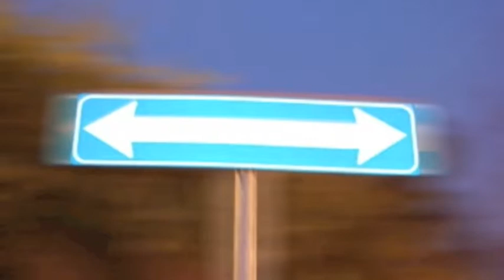I Hold Your Hand - Marlee Scott (music video montage)